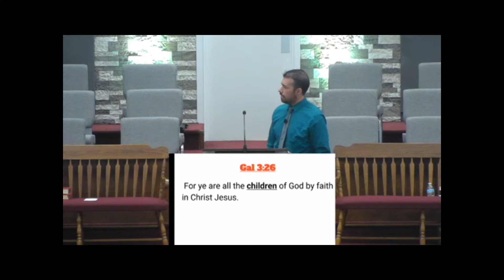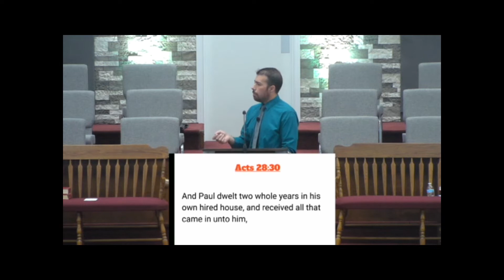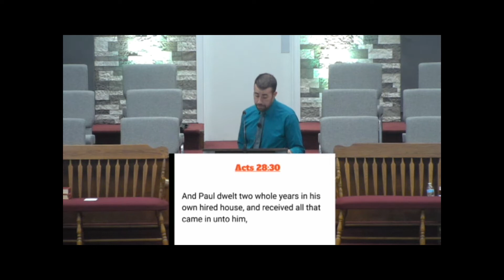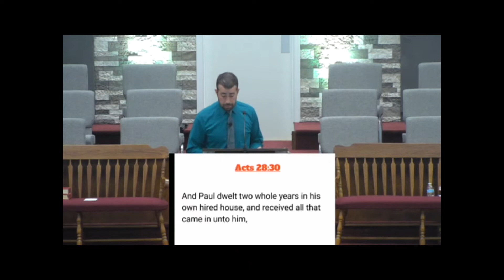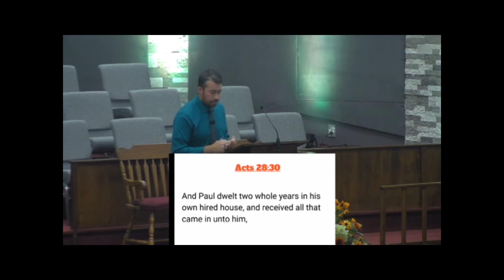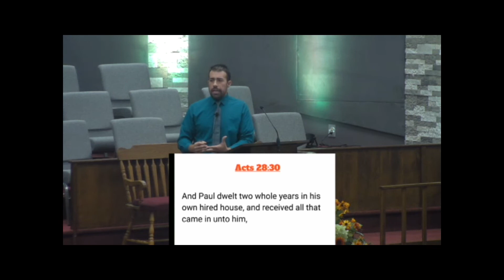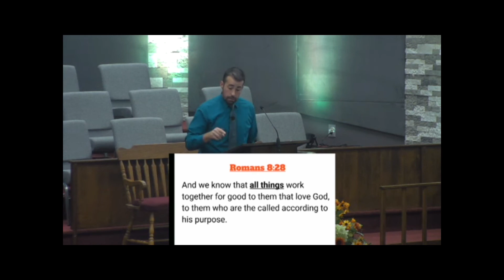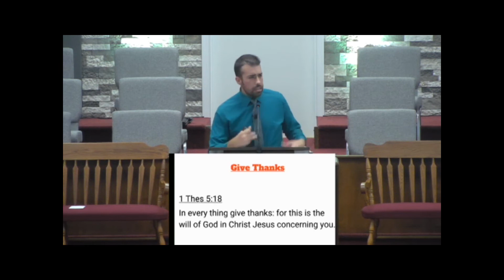An Answer to Prayer Pastor Aaron Harris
Pastor Aaron continues his study in Philippians.  Here he discusses one of Paul's friends who was sick nigh undo death but God had mercy on him and on Paul.  God was answering prayer.  We are challenged to pray for the details of our days.